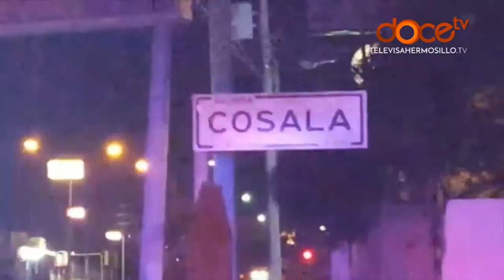Continuará trabajo contra la delincuencia en Hermosillo: 'Maloro' Acosta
Continuará el trabajo de reacción y combate contra la delincuencia en Hermosillo, para evitar hechos violentos como los registrados en los últimos días, aseveró el alcalde Manuel Ignacio Acosta.